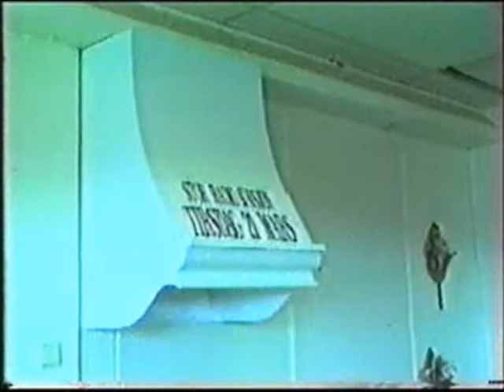Radio Lanternen - Radio auksjon - reklamefilm